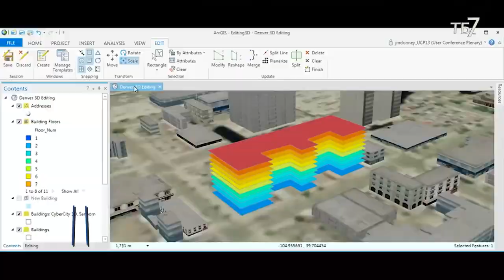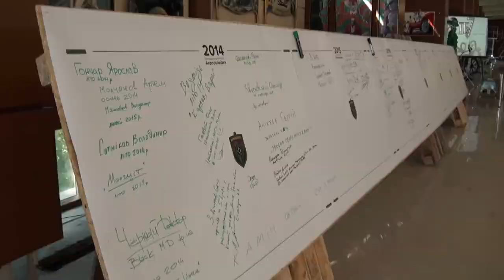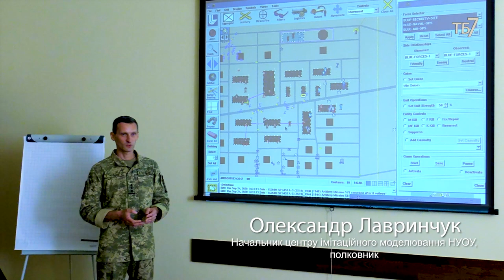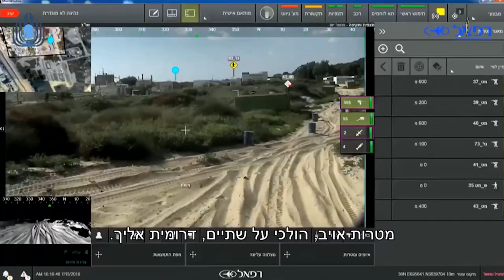Кіберджура. Старт.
Міжнародна академія інформатики організовує пілотну Командно-штабну гру «Кіберджура» на базі освітніх закладів – учасників Глобального проекту модернізації освіти у світі від Esri.

Долучайся!

КШГ «Кіберджура» планується у три етапи (вересень 2020, листопад 2020, травень 2021) із застосуванням  спеціальних можливостей навчальної автоматизованої системи управління військами (далі – АСУВ) «Славутич», Інтеграційної платформи «Дельта» Збройних Сил України та хмарних  сервісів ArcGIS OnLine. Перераховані назви продуктів обєднує лише те, що вони створені Компанією Esri (США) - світового лідера геоінформаційних систем (ГІС).

Мета КШГ – відпрацювання плану і змісту проведення командно-штабної гри та ігрових сценаріїв гри «Кіберджура» для профорієнтації молоді. Згідно задуму, користувачі хмарних сервісів ArcGIS OnLine зможуть засобами АСУВ «Славутич» та Інтеграційної платформи «Дельта» Збройних Сил України вирішувати низку прикладних задач згідно тематичних напрямів в інтересах протидії агресору та розвитку міжнародного співробітництва.

Ключовими пріоритетами КШГ «Кіберджура» є:
-   впровадження сучасних інформаційних технологій в шкільній освіті в рамках Глобальногопроекту модернізації освіти у світі від Esri;
-     створення шкільних інтегрованих уроків «інформатика – географія – предметна область» засобами Esri Story Maps;
-      спростування і дезавуювання імперських міфів за допомогою «карт історії» та захист громадянського суспільство від постправди;
-       залучення молоді до моніторингу і охорони довкілля;
-   просування і ствердження сучасних смислів і цінностей демократичного громадянського суспільства.

Хочете більше таких відео, допоможіть студії:
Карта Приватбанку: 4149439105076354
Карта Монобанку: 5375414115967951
Bitcoin (SegWit): bc1qpv9xl2hg28zg56t8fcz4xgr6lrnnf22x58za7s
Bitcoin (Legacy): 1DQkAWfJktL1pSg2x8SQV3TGw5Zc9ESYoQ
Ether: 0xB60B536e3Ae6b9FD6EA913a6F2CD45a42b503C51
Karbo: KaBhZHWCDAjEjNN1aptnfSYWSTzmYPbUR1SXYZff7nHaSyZkFBMeNuH1VinHewC1m7dDxM1pnBHFbN9Q3NWWq7KeLsKrqgb

З питань співпраці, замовлення відеозйомки, онлайн-трансляції, зйомки виступу, запису інтерв'ю, виготовлення рекламного ролика, кліпа і т. п. звертайтеся за телефонами: , 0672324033, у telegram: @Soroka_V або сайт